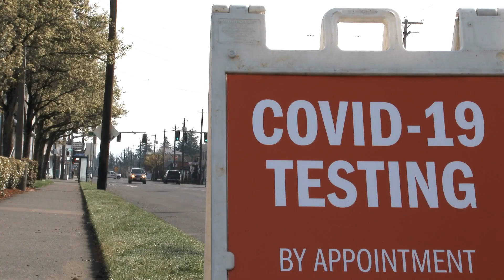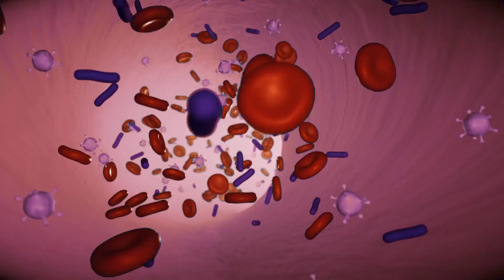Kann man sich mit COVID-19 nochmal infizieren?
Noch immer fragen sich viele Leute, ob man nach der Infizierung mit dem neuen Coronavirus SARS-CoV-2 (COVID-19) immun gegen das Virus ist. In diesem Video gehen wir der Frage auf den Grund, ob man sich zwei mal mit Corona infizieren kann.